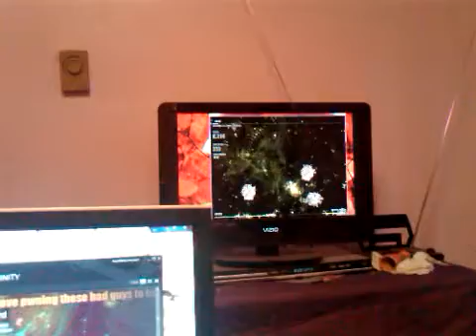Sam plays Beat Hazard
Sam talks to the game while she plays. She's already quite the rager.